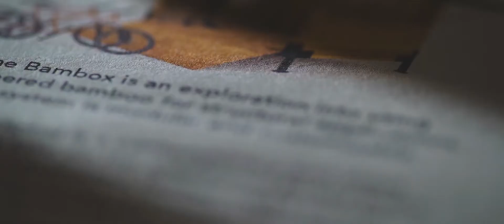Bamboo Innovation: Electric Bamboo Bikes and Prefab Engineered Bambox at Manila FAME 2019 - Bambike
Bambike presents its newest creations at Manila FAME 2019!

We displayed Bambox, a prefabricated modular bamboo construction system.
As well as eBambikes, electric bamboo bikes, and  the Bambino, a bamboo push bike for the little ones.

Interested to know more about Bambike's work?